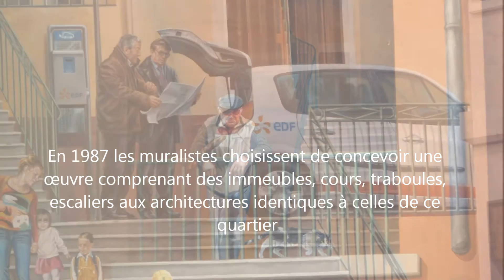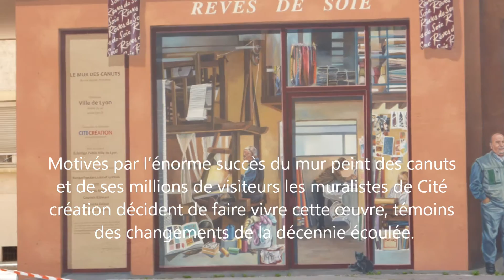LYON - LE MUR DES CANUTS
Simple archivage de nombreuses photos prises sur le lieu d'implantation d'un des plus grands murs peints d'Europe : une oeuvre qui vaut le détour